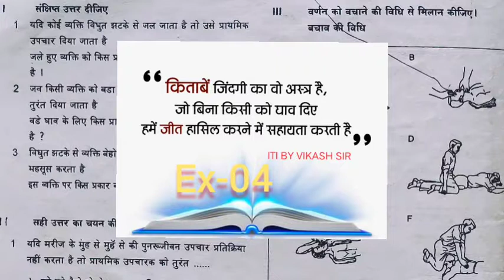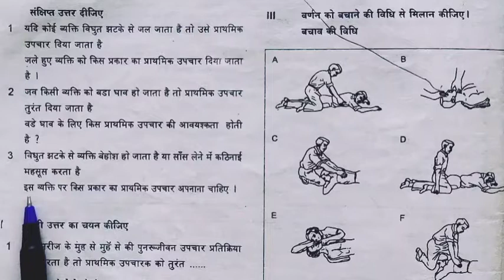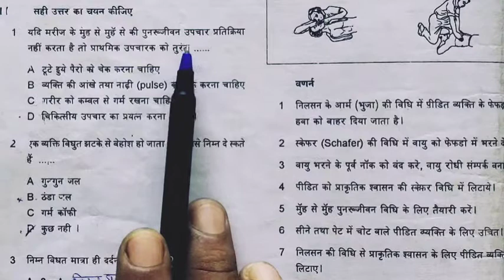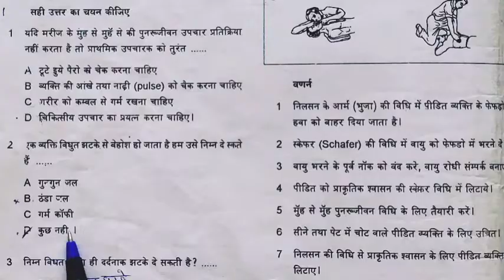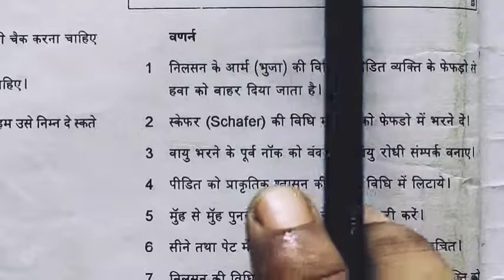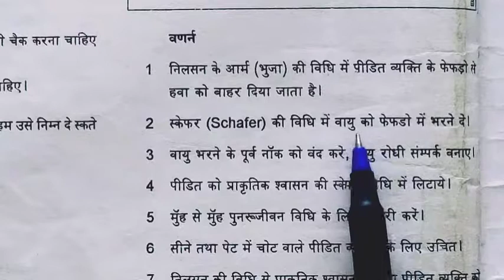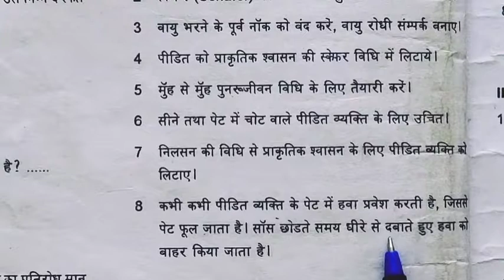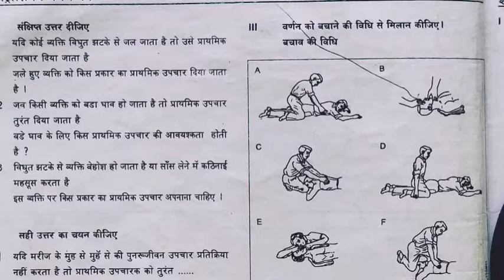ITI electrical assignment Ex-04(solution)exam special/ITIcourse/ITItuition/itibyvikashsir